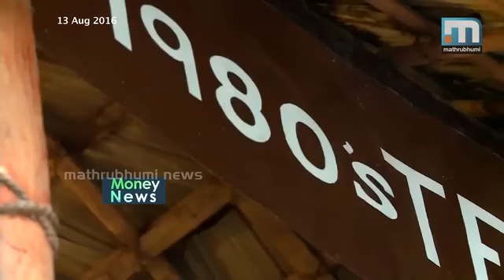Film actor Abu Salim's Restaurant- 1980's- Money News, Episode 21 Part B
ചലച്ചിത്ര താരങ്ങള്‍ക്ക് ഏറ്റവും പ്രിയപ്പെട്ട ബിസിനസ് ആയി മാറുകയാണ് ഹോട്ടല്‍ വ്യവസായം.വില്ലന്‍ കഥാപാത്രങ്ങളിലൂടെ വര്‍ഷങ്ങളായി മലയാള സിനിമയില്‍ നിറഞ്ഞ് നില്‍ക്കുന്ന അബു സലീമിനുമുണ്ട് ഒരു റസ്റ്ററന്‍റ്.അബു സലീമിന്‍റെ നാടായ വയനാട് കല്‍പ്പറ്റയിലാണ് 1980 സ് എന്ന് പേരിട്ടിരിക്കുന്ന ഈ  ഹോട്ടല്‍.